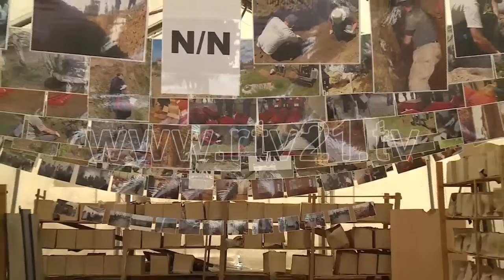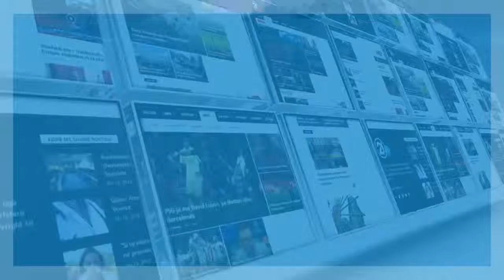Komisioni per te pagjeturit- 24.12.2015